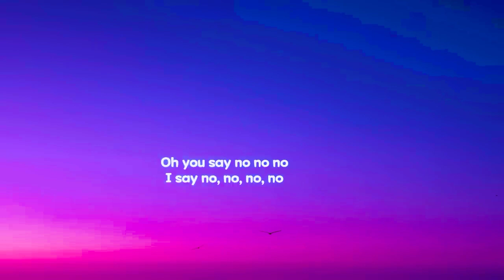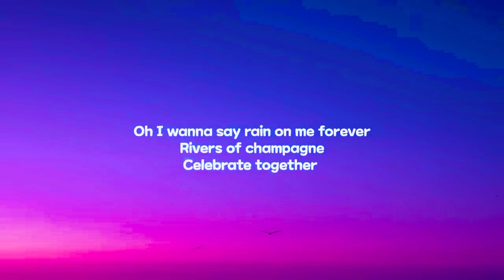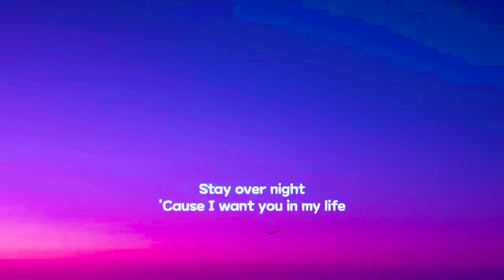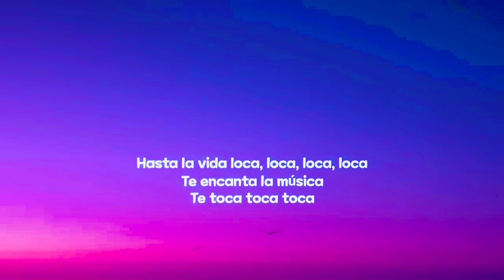Toca Toca (lyrics) - Fly project | loka loka toka toka